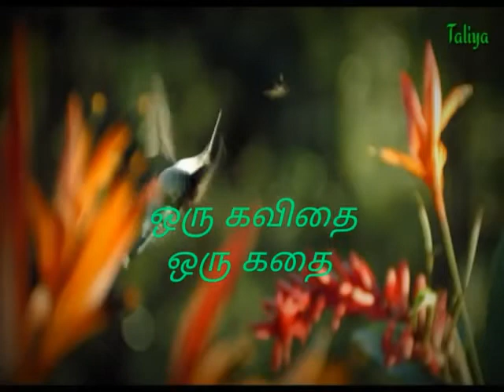மூட்டுவலியை எளிமையாக சரி செய்யலாம்.